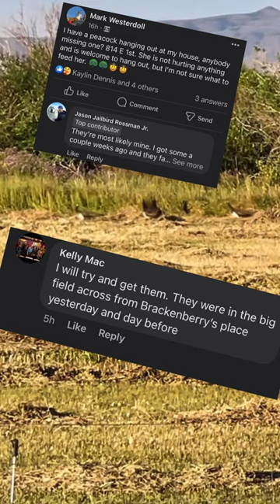County wide search and rescue for my peacocks!